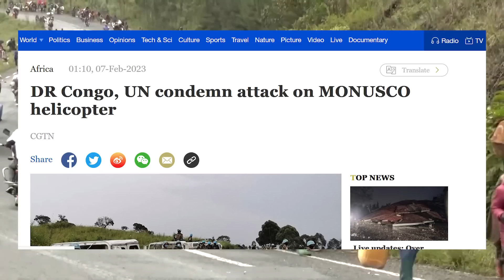Congo's City of Goma could soon be captured by M23. Rebels now advancing towards Goma.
M23 Rebels in East Congo are now advancing on the City of Goma. The Kenyan troops in Goma, part of EACRF will fight to defend the city from being captured by M23 Rebels.